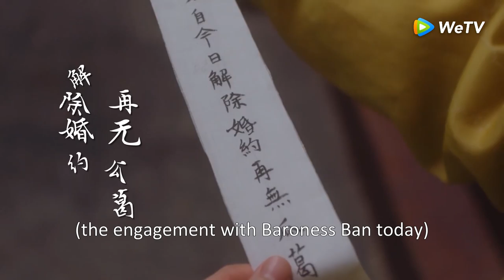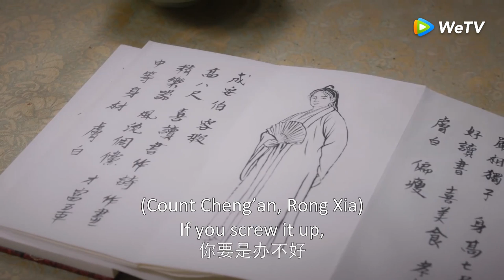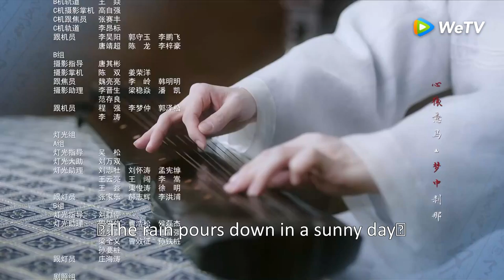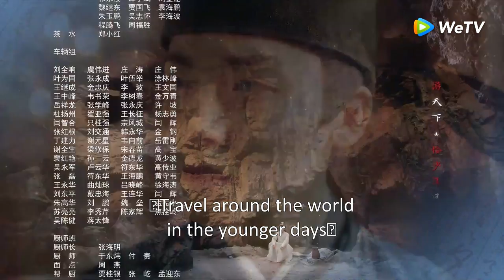ENG SUB【A Girl Like Me 我就是这般女子】EP01 | Starring: Guan Xiao Tong, Neo Hou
【Synopsis】Ban Hua is a girl known for her straightforward and feisty personality, and due to this, she was rejected for marriage three times. However, she is actually a kind and sensitive girl. One day, she accidentally finds out that she has the ability to tell the future through dreams. Ban Hua decides to use this to help her family avoid doom. Meanwhile, Rong Xia is a man of outstanding looks and talent, searching for the mystery behind his family's extermination and the truth of his birth identity. He meets Ban Hua, and the two work together to solve the mystery, and falls in love in the process.
【Starring】Guan Xiaotong, Neo Hou, Li Zonglin, Zhao Shunran, An Yongchang, Xia Nan, Jiang Haomin